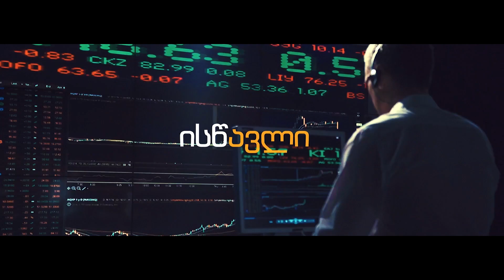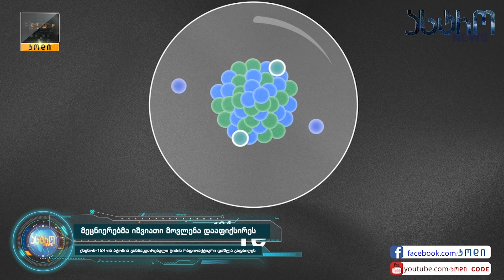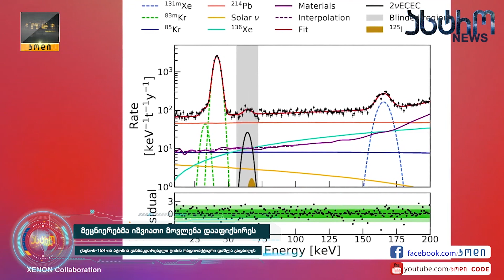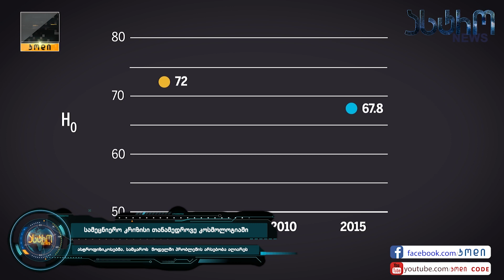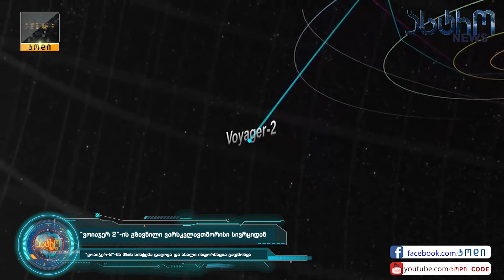კოსმოსური 2019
2019 წლის მთავარი კოსმოსური აღმოჩენები
კოდი III სეზონი VII ეპიზოდი